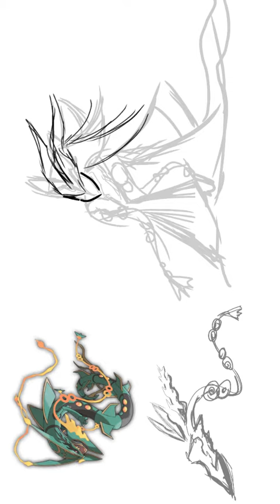Speed Drawing- Mega Rayquaza Gijinka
Hey guys, so for this video I decided not to edit it so when u open the full screen, it'll actually be full screen because this drawing is drawn vertically so if I did edit it, it'll become smaller...so that's why i didn't edit it...except for fast forwarding.